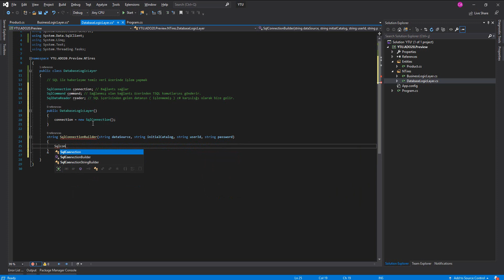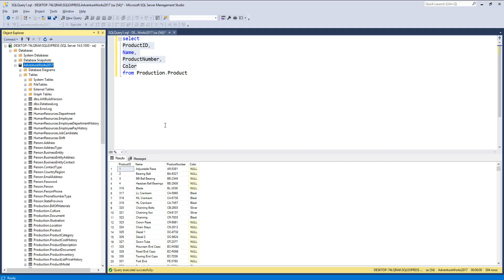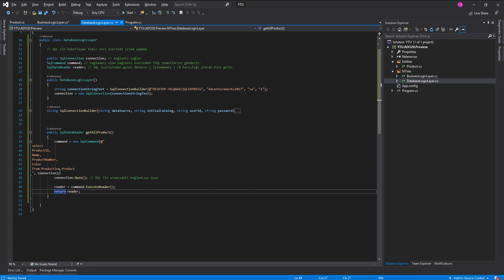4 - Entity Framework öncesinde veritabanı erişim işlemleri - 2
Bu dersimizde N katmanlı mimaride SQL ile veri alışverişinde bulunacak olan database logic layer katmanı üzerinde konuşup SQL ile aramızdaki bağlantıyı sağlayacak olan SqlConnection SqlCommand SqlDataReader nesneleri hakkında bilgi sahibi olup katman içerisinde kullanıyoruz.